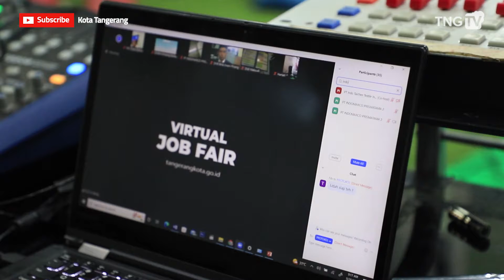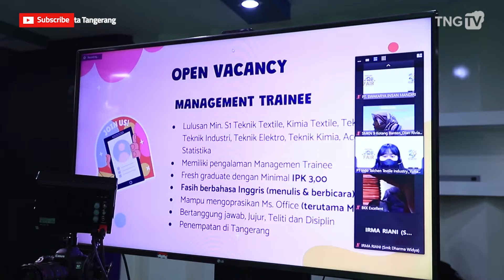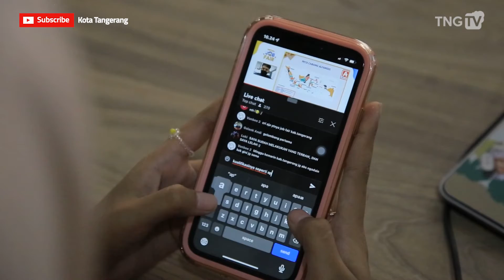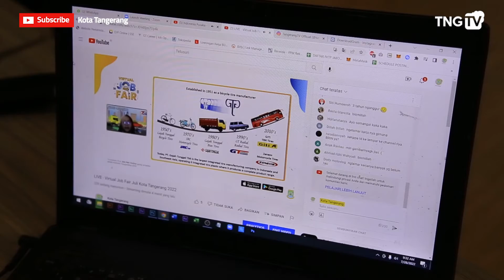Mempermudah Dalam Mencari Pekerjaan, Virtual Job Fair Kembali Digelar [Tangerang TV]